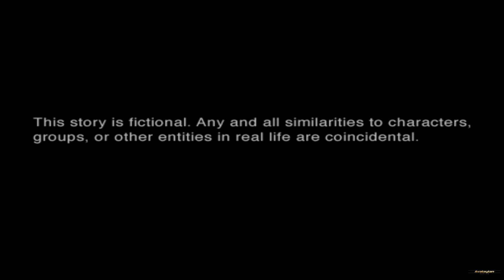Metal Gear Solid2(SonsOfLiberty)-Solid Snake-Tanker(Sergei Gurlukovich)-Gameplay-CampaignWalkthrough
Solid Snake - Tanker Mission
Difficulty: Normal

Game Review: ✪✪✪✪✪

gaming
pc
console
new
update
livestream
live
hd
full hd
commentary
playstation2
ps2
game
gamer
video game
gamerlife
gaminglife
mission
gameplay
campaign
walkthrough
play
review
pcsx2 emulator